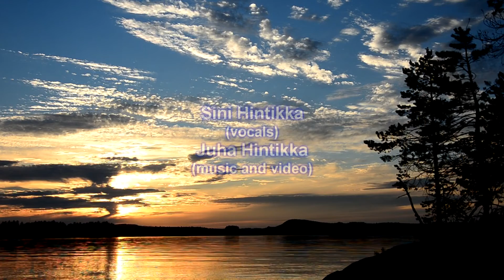Sini ja Juha Hintikka - Auringonlaskun jälkeen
Sini Hintikka (vocals - in Finnish, subtitles in English) and Juha Hintikka (music and video).